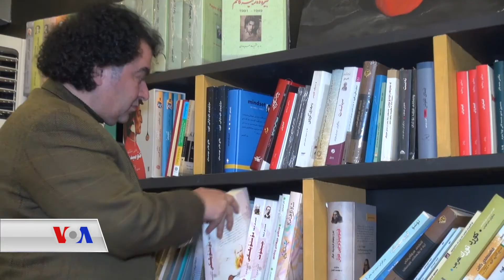دەنگی ئەمەریکا VOA |قاوەخانەی کلتوری نازدار حەیران لە شاری هەولێر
نازدار حەیران قاوەخانەیەكی كەلتوریە ڕۆژانە بە دەیان نووسەر و شاعیر و ڕۆشنبیر ڕووی تێدەکەن، كاربەدەستان و توێژی جیاجیاکانی دیکەش سەردانی دەكەن بۆ كۆڕ و كۆبوونەوە و سیمینارەکانیان یانیش بۆ خوێندنەوە و چالاكی جۆراوجۆر کاتەکانیان لەوێدا بەسەر دەبەن.